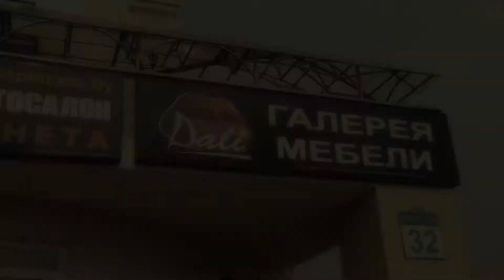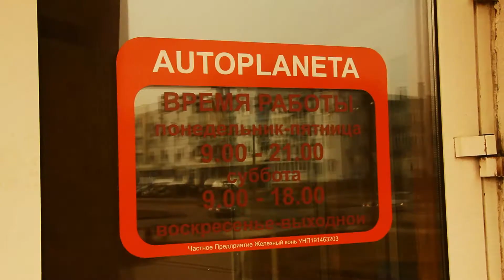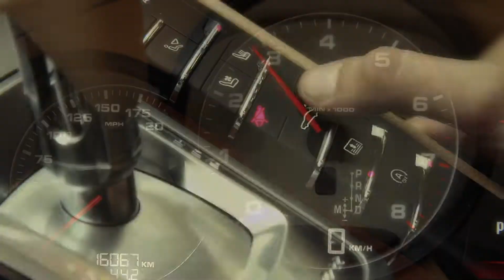Porsche Panamera 4S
Видеосъёмка Минск, РБ